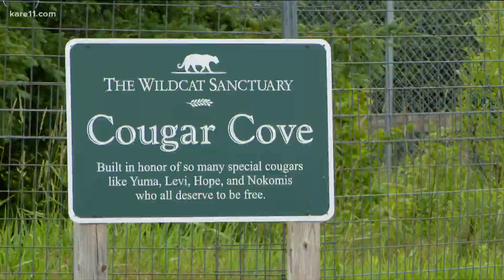Anastasia the rescued cougar kitten recovering at Sandstone Wildcat Sanctuary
Tucked away in Sandstone, MN, the Wildcat Sanctuary is home to a lot of different residents. Although, the ones that get the most attention aren't necessarily the loudest ones.